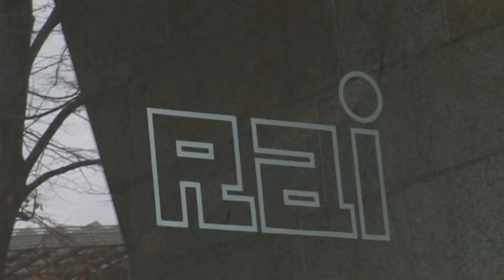TuttINconcerto - NUOVA ORCHESTRA SCARLATTI - Auditorium Rai Napoli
TuttINconcerto
Musica per il sociale - anno 2009
Auditorium della Rai di Napoli

Nuova Orchestra Scarlatti